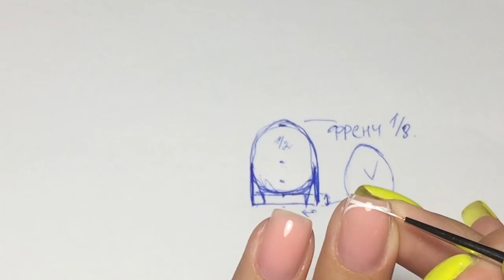Френч на коротких ногтях I Дизайн ногтей I Френч на себе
Предлагаю приобрести Авторский онлайн курс
" Идеальный комбинированный маникюр и покрытие ."
Самый насыщенный , полный и информативный онлайн курс. В нем я расскажу вам все , что знаю о маникюре и покрытии.
Расскажу как сделать кутикулу идеальной , как зашлифовать ее, как сделать покрытие без затеков под кутикулу!

Программа курса состоит из 2х частей :
- теория ( 2 часа )
- практика ( 1,40 ч )
Плюс маленький бонус для вас - как сделать качественные фото для портфолио, удачные ракурсы для фото .

Сертификат выдается после отработки .
От себя гарантирую обратную связь, помощь в исправлении ошибок .

Цена курса 1500 рублей .
Всем привет , меня зовут Татьяна . Добро пожаловать на мой канал Best Nail.  В своем мастер-классе я покажу как нарисовать френч на коротких ногтях , расскажу как это сделать удобно , быстро и ровно.